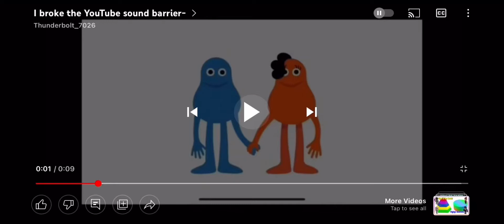ŸØÜ ΨÏŁŁ°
This is a repost from a vid on my channel.
Why did i reupload it? I dont know.